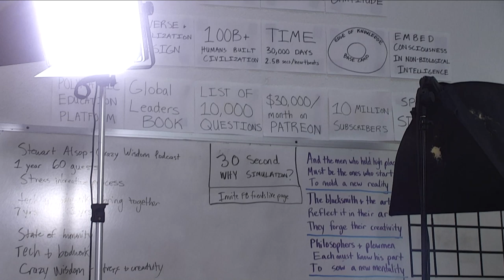Simulation #357 Stewart Alsop - Crazy Wisdom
Stewart Alsop is the Founder of Crazy Wisdom which is a show about the role that stress plays in the creative process. He has a history in technology and bodywork, wanting to bring them together.